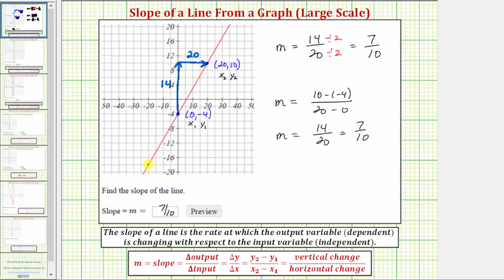Ex: Find the Slope of a Line From the Graph (Positive Slope,Large Scale)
This video explains how to determine the equation of a line in slope intercept form from the graph of the line.